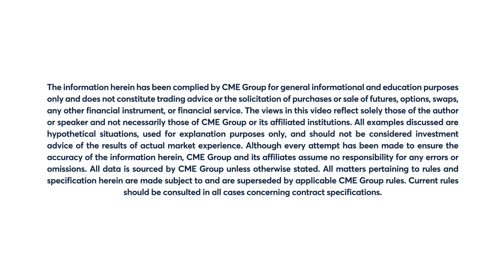July 29 Energy Commentary: Bob Iaccino